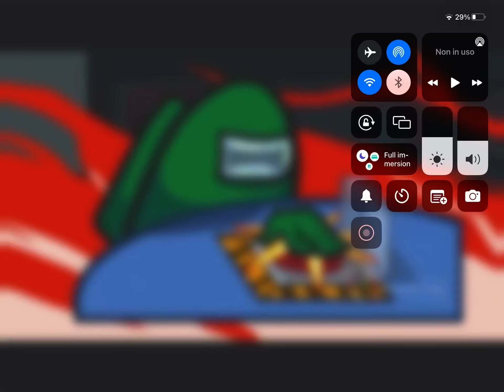megalovania con i rumori di AMOGUS